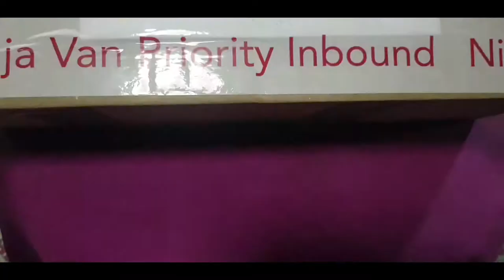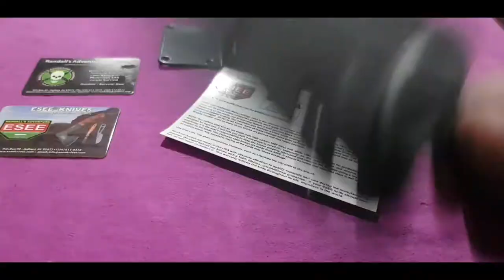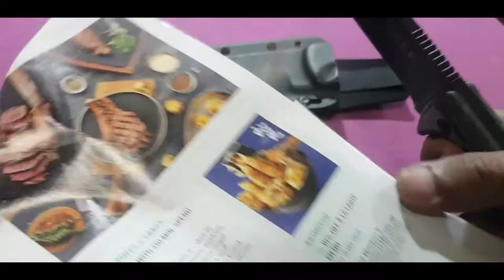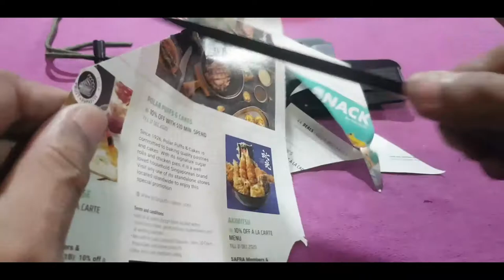Esee-5 PB-002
ESEE-5 knives with contoured 3D handles.

5PB-002 (Black blade, gray/black G-10 3D handle, black kydex sheath)

The ESEE-5 is the knife you want in those critical situations. Originally designed by Military SERE (Survival, Evasion, Resistance, and Escape) instructors,.

The ESEE-5PB-002 features a black powder coated 1095. Measuring at 0.25" thick and a 5.25" long, this blade feels substantial.

G10-3D contoured handle and full tang construction ensure a lasting use.

Features glass breaker/pummel and thumb jimping on the spine of the blade. Includes durable black kydex carry sheath with removable clip

• Overall Blade Length: 5.25"
• Maximum Thickness: .25"
• Steel: 1095 Carbon, 55 - 57 Rc.
• Weight: 17 Ounces (Knife Only)
• Weight: 22 Ounces (Knife w/ Sheath)
• Sheath: Kydex
• Finish: Textured Powder Coat
• Handle: 3D G10